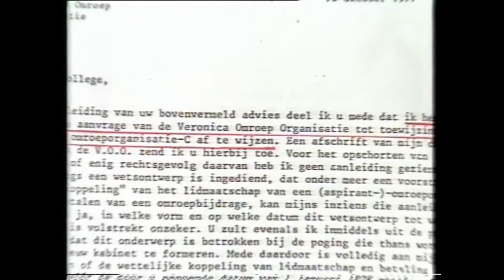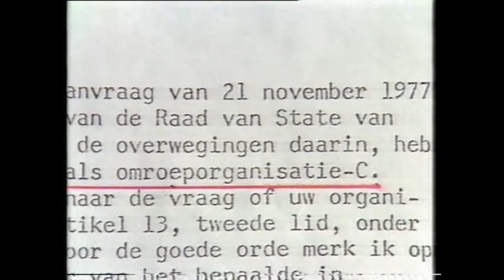Veronica Televisie, de eerste jaren 4/5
Veronica Televisie, de eerste jaren